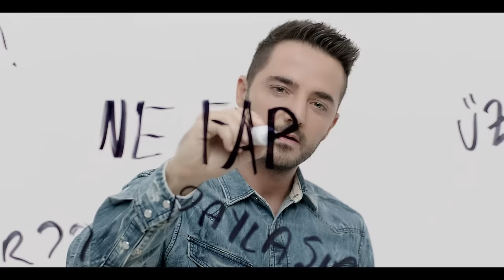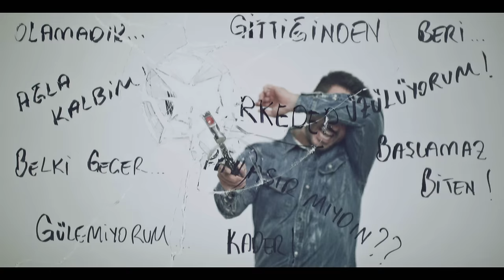Gökhan Özen - Ne Farkeder